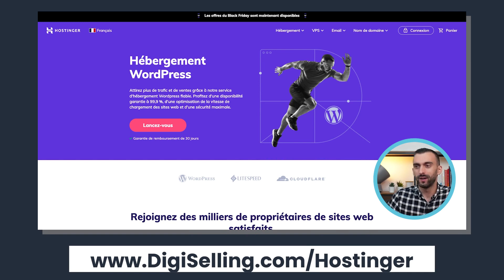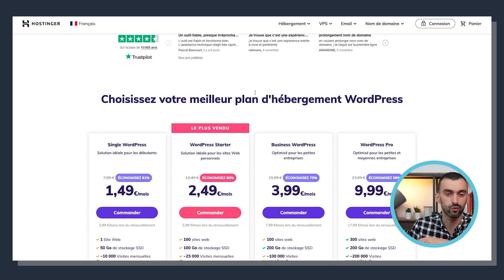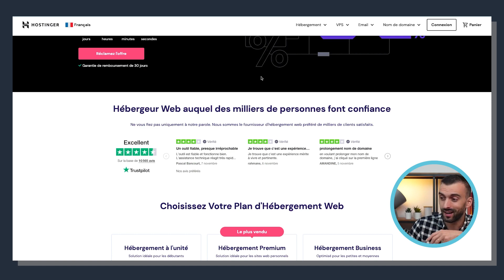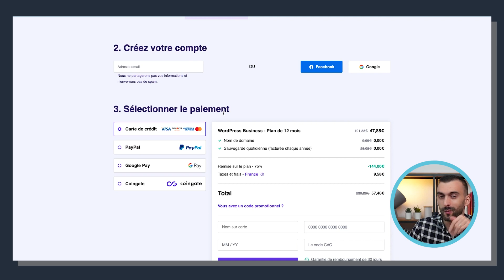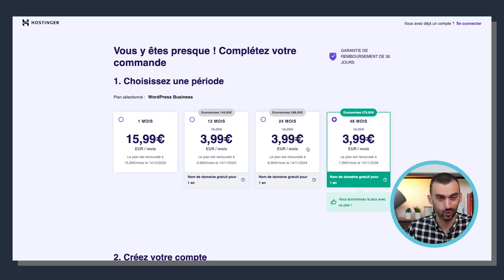Hostinger vs o2switch : quel est le moins cher ?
Découvrez quel est l’hébergement web le moins cher : o2switch ou Hostinger ? 🎁 Bonus offert
🔗  LIENS
 (appuyez sur le lien et ajoutez en code “DIGISELLING”).
👉 Essai gratuit : Formation pour créer votre site internet de A à Z

👉  Quel est le meilleur hébergeur web pour son site web WordPress ? 🏆 Le top 3 hébergeurs web

📒 INTRODUCTION VIDÉO

Je vous propose un match. Hostinger vs o2switch : quel est le moins cher ? Après avoir regardé cette vidéo, vous saurez comment bien comparer les deux au niveau prix !

❓ Répondez en commentaire : Quel hébergeur web allez-vous choisir pour votre projet web ?

🎯  Présentation de DigiSelling
Notre mission est de vous aider à obtenir plus de clients et les fidéliser avec des systèmes à l’ère du digital. 📈 Téléchargez le système 5M pour vendre plus et plus régulièrement